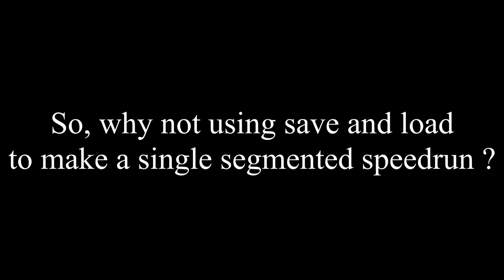Trailer - Portal 2 Done SS But Segmented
Hello !
Après 6 mois de travail, voici enfin le trailer de mon "SS Segmented Speedrun", utilisant exclusivement des stratégies "SS-viables" !

La mise en ligne du speedrun complet arrivera dans la semaine si tout va bien !

Espérant vous avoir mis l'eau à la bouche.

PortalBlend (Blenderiste09)